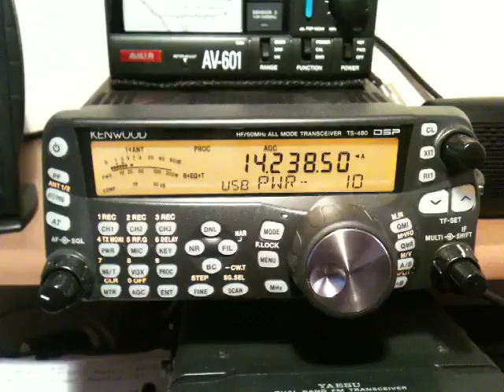M6CTI QSO With Southern Cross DX Net useing just 10w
proof  big power isnt always needed ok more power would help but when you only have 10w to play with 10w  will do and as in the video conditions at time of qso were not that Good but i still managed to make the contact in to virginia USA